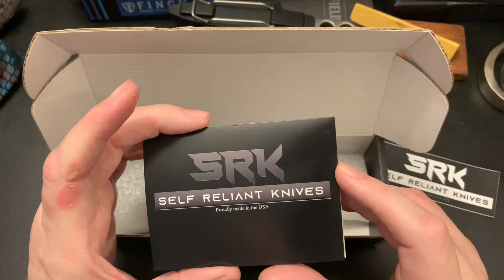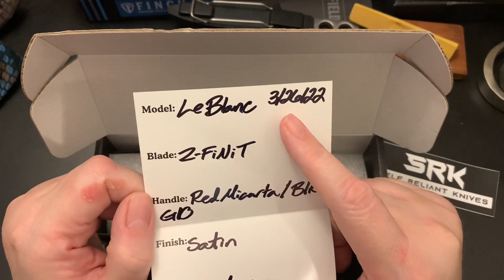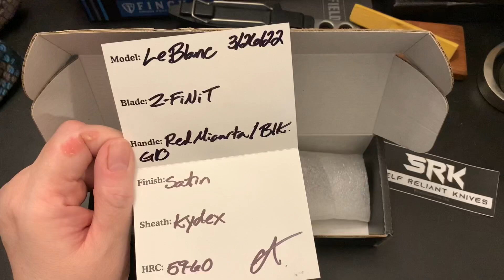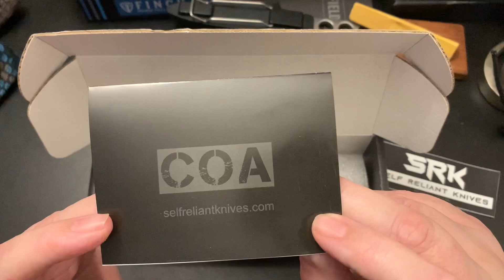Quick Look at the LeBlanc fixed blade by Self Reliant Knives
April 1st, 2022, Thanks to all the Wastelanders who watch this channel!

I try to buy all of my knives from White Mountain Knives.

Wastelanders:
  1. Mattisfaction
  2. Jon Rost
  3. Jered White
  4. The Shredder Knife Reviews
  5. SOBX Scooter
  6. Big Red EDC
  7. Glen Wooten
  8. Forrest SLR
  9. SemperFi EDC Guy
10. DiverDave
11. Kingsnake Jake
12. Suburban Tactical Nation
13. Snuzz Nuzz
14. Jacks Lungs EDC
15. Alex's Knives & Such
16. God.Guns.Coffeee

Check out some of the Under 1K Knife Channels below, please give them look: